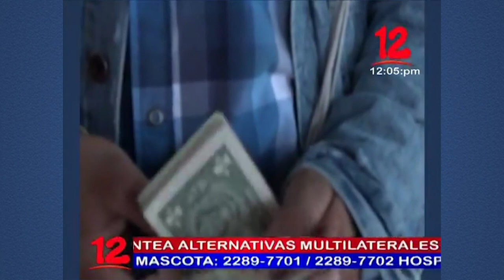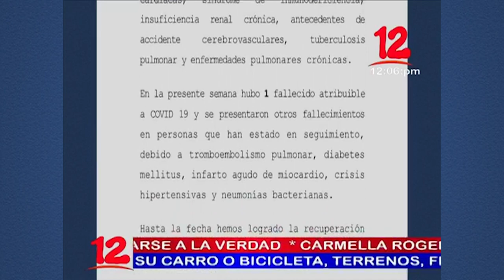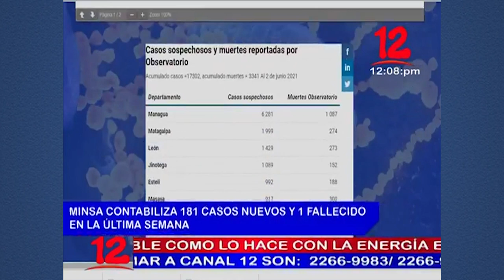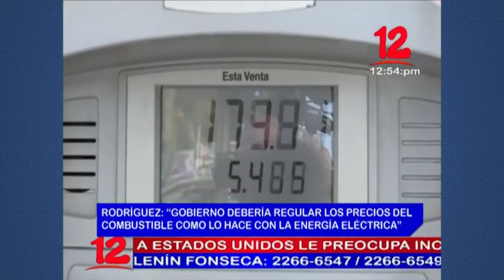Noticias 12 Edición Mediodía / Martes 08 de Junio